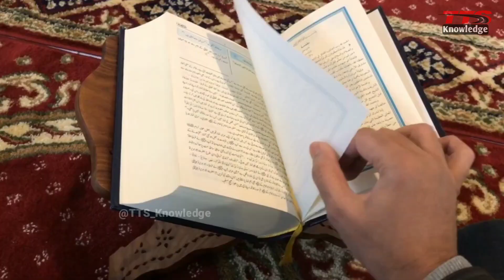अयोध्या में हुआ अल्लाह का करिशमा | Ayodhya Me Nikli Allah Ke Nabi Ki Mazar